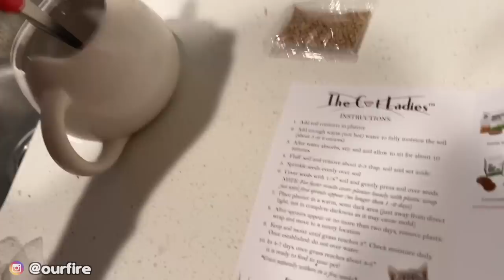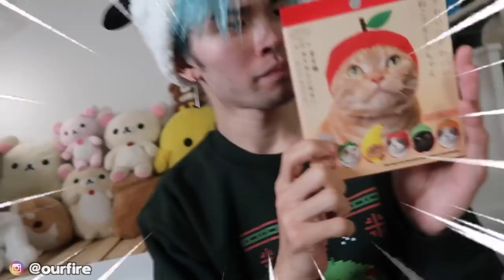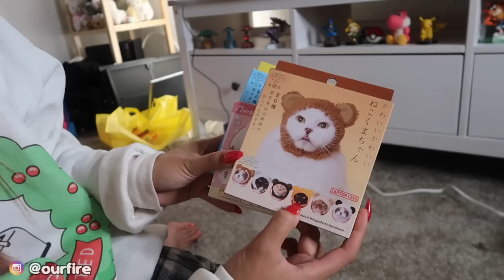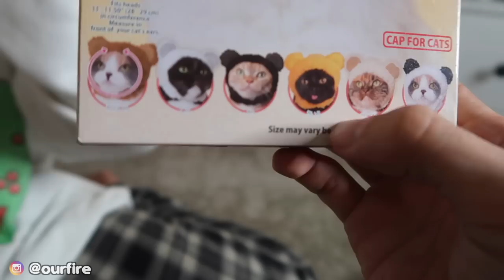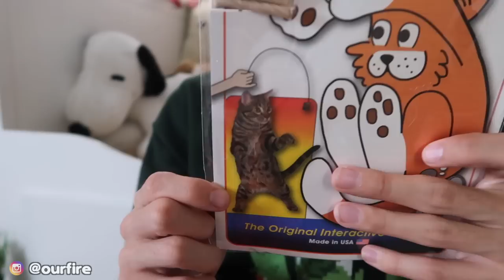Testing WEIRD CAT PRODUCTS from AMAZON! *funny reactions*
TESTING WEIRD CAT STUFF FROM AMAZON! we definitely spoiled her today ❤️

today as a couple we bought a B UNCH of weird cat products from amazon and showed them to our cat to see if she would like them!

🔥 ABOUT US 🔥
HATERS GET TOASTED FIREFAM!!! Hi, we’re Chris and Sharla, and  welcome to the official Our Fire YouTube channel!  After meeting on the dating app Tinder almost 3 YEARS AGO, we decided to come together and create a Youtube channel to document our experiences and film fun challenges, gaming videos, reactions, pranks, vlogs, and so much more!   We are both asian (Japanese and Filipino) and create content as a couple on TikTok. We also have bright and colorful pink and blue hair. Now we make funny content to make you smile!